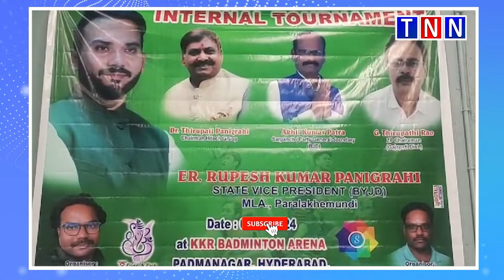బ్యాట్మెంటన్ టోర్నమెంట్ ను నిర్వహించిన జై రామ్, తుకారం కిషోర్ *